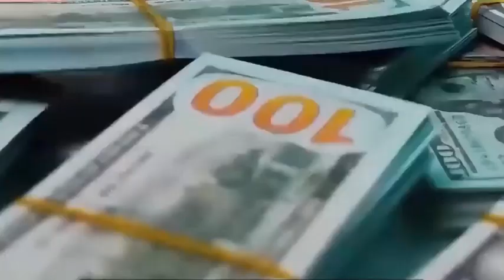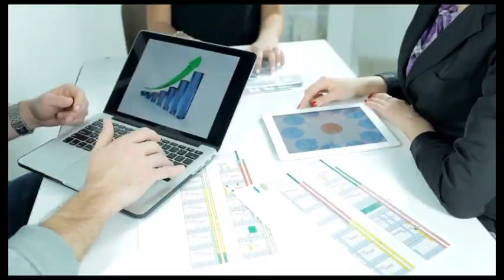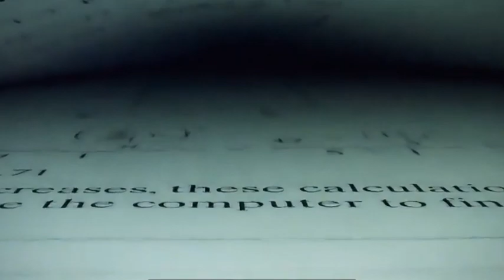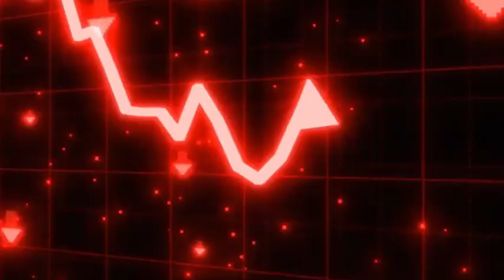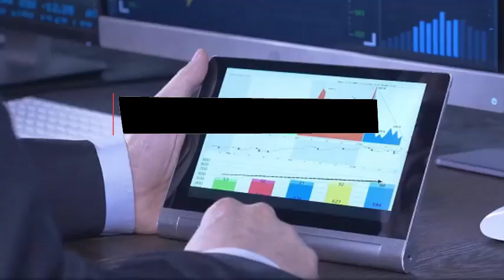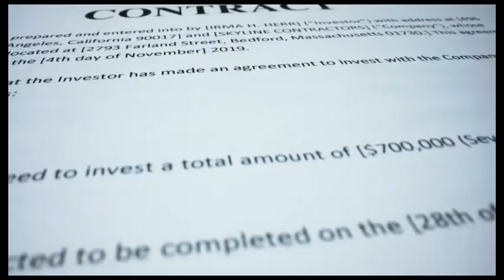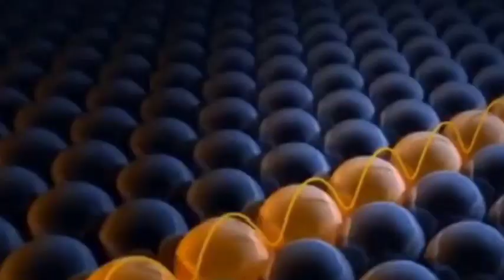US-China Tech Race: Will 5nm Lithography Machines Change Everything?